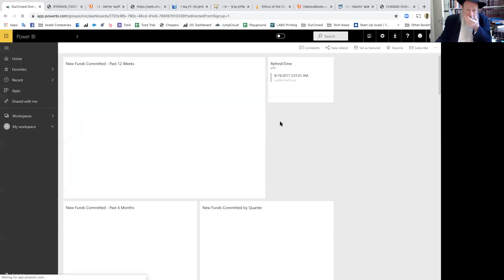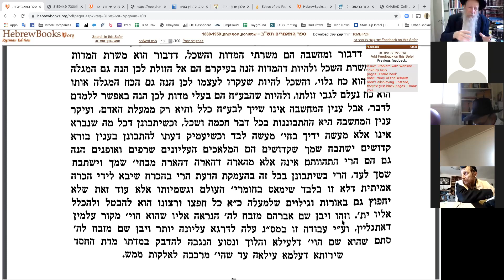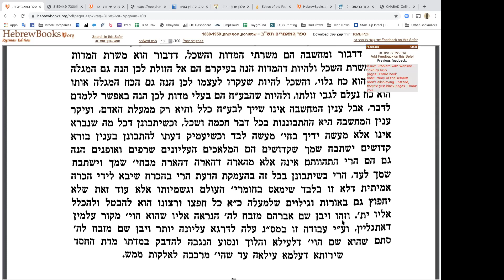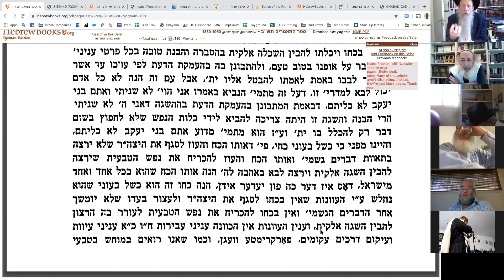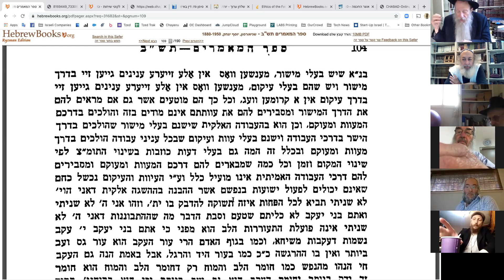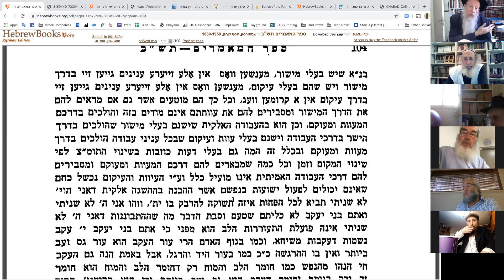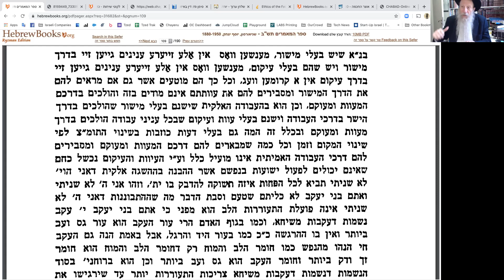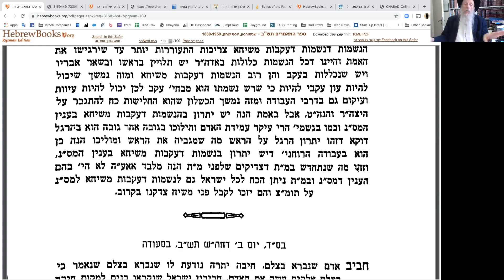Mimor BaChodesh HaShlishi 5702 Rabbi Tuvia Bolton yeshiva Ohr Tmimim May 7 2020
Yeshiva Ohr Tmimim is a Chabad Yeshiva in Israel for English speaking Jewish young men ages 17 to 23 who want to learn Torah at their own pace but have not yet found the right place.